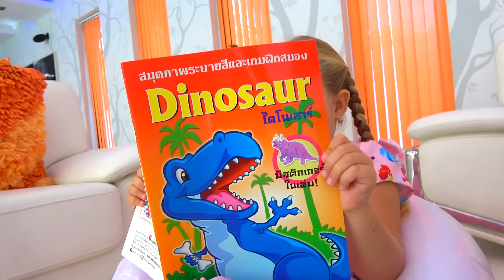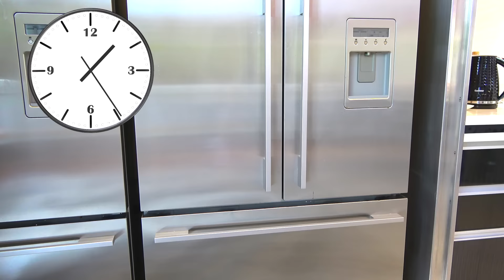Roma and Diana Pretend Play Cooking Food Toys with Kitchen Play Set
Diana pretend play cooking food toys with her kitchen play set! Roma came to visit Diana and asked to eat. Little Girl cook food with at her kitchen toys. Kids Pretend Play Cooking Food Toys